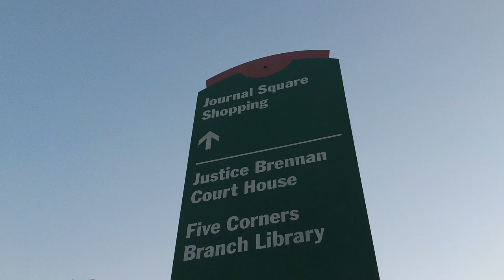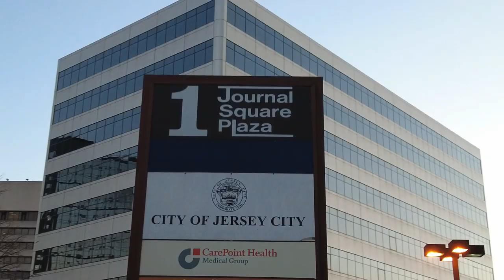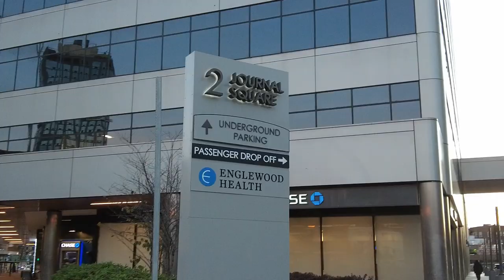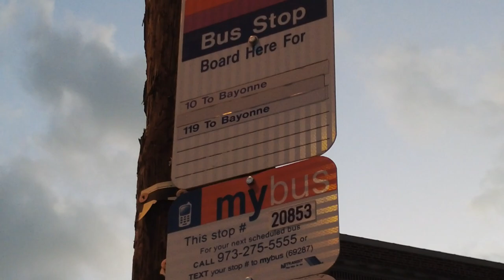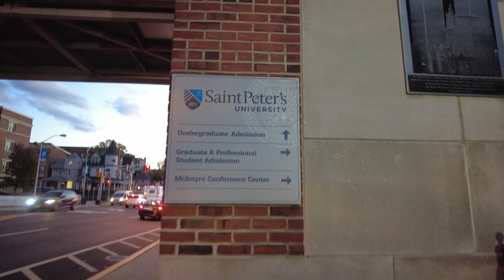Walking on John F Kennedy Blvd in Jersey City, New Jersey, USA | Rt 139 to Montgomery St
A walk tour on John F Kennedy Blvd from Route 139 to Montgomery Street in Jersey City, NJ. That's the Journal Square part and part of McGinley Square (in the end) of the street. The walk is southbound. The video took place on November 25, 2022 in the afternoon.

John F Kennedy Boulevard (CR 501) is a county route the runs in Hudson County, New Jersey. This part of the street is mixed commercial and residential.